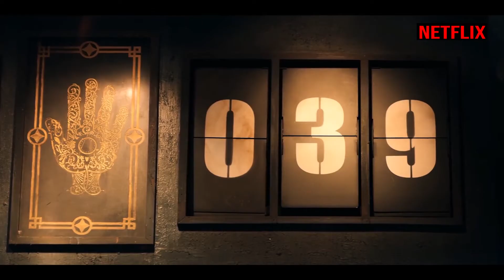Squid Game Season 2 Trailer | Netflix Trailer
Squid Game Season 2 Trailer
Squid Game season 2 on Netflix release date, cast, plot, and everything you need to know, Next episode we will talk about: squid game season 2 trailer Netflix, squid game season 2 trailer official, squid game season 2 trailer reaction, Squid Game  Season 2 full TEASER TRAILER.